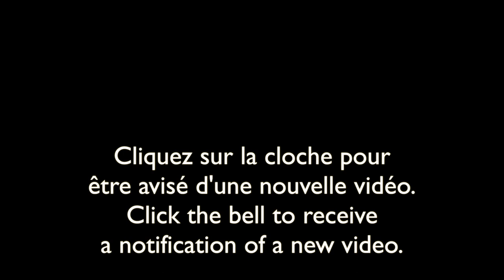Bébés lapins à queue blanche/Baby Eastern Cottontail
Des lapins à queue blanche sont venus dans ma cour l'été dernier et ils ont eu des bébés.
Voici les bébés.
Eastern Cottontail came to my backyard last summer and they had babies.
Here are the babies.